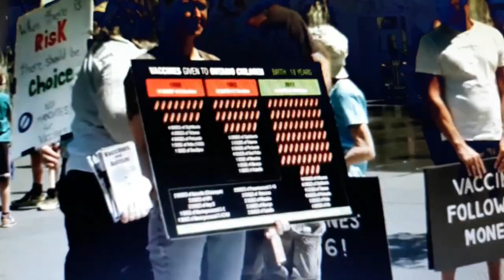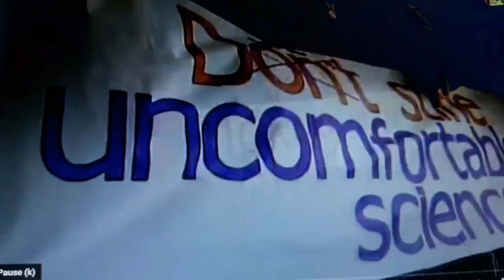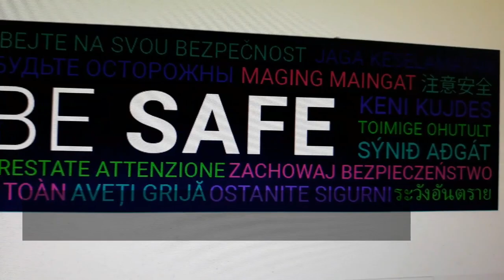How Excited Are You To Get Vaccinated? How To Protect Your Health Against COVID Through Vaccination?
There are people who are excited to get vaccinated and there are people who are anti-vaccines. More than 100 million doses of 3 types of vaccines have been administered to US population but there are still who are hesitant to get vaccinated. COVID-19 Vaccine is FREE to all U.S. residents and citizens.
COVID -19 Vaccines FACTS to know
How vaccines were approved?How safe are these?
Vaccines research & development are U.S funded.
Pfizer, Jansen COVID vaccine and Moderna were approved to use through Emergency Use Authorization from FDA.
Pfizer and MODERNA vaccines are mRNA  vaccines proven to reduce clinical diseases like COVID-19.
Jansen COVID vaccine of Johnson & Johnson is a Viral Vectored Vaccine.
An EMERGENCY USE AUTHORIZATION is a mechanism to facilitate the availability and use of medical countermeasures including vaccines during public health emergencies such as the current COVID-19 pandemic.

Where & How to get COVID-19 Vaccines Fast, Guaranteed & Safe?
How to Get Vaccines at Local Pharmacies?
How COVID-19 Vaccines are available to all U.S. residents
How to register Online for COVID-19 Vaccines for Californians
How Pharmacies serve as Point of Distribution sites for easy access to vaccines?

COVID-19 vaccines are available at Rite Aid, Wallgreens and CVS pharmacies in California for those currently eligible in their county.
The initial allocation to CVS was 250,000 doses, part of a partnership with the federal government. About 81,900 of those doses were set to go to California CVS pharmacies, to be administered in approximately 100 stores, possibly including the pharmacies inside Target stores.
Appointments are required. Those can be made through CVS.com or through the CVS Pharmacy smartphone app. CVS asks people not to contact individual pharmacies. If it’s your first dose, you’ll schedule appointments for your first and second dose at the same time. You’ll receive a vaccination card that notes which vaccine you received and when you need to return. The pharmacy will also keep track of which dose you receive so you get the same second dose.
Each pharmacy will receive only Pfizer or Moderna based on availability. But after more pharmacies are able to offer the vaccine, patients will be able to see the type of vaccine each pharmacy offers before making an appointment. When you arrive for your appointment, staffers will ask for an insurance card, valid Social Security number, driver’s license or state ID number. The CVS website says that the vaccine will not cost you anything, but CVS will bill your insurance or the federal government for reimbursement.